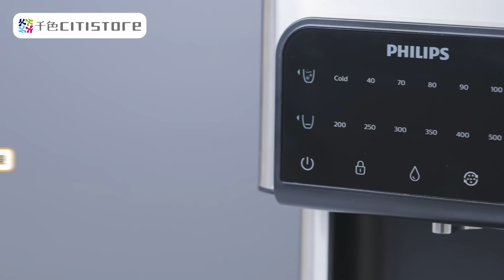【激拼購物日🛍超級優惠推介】